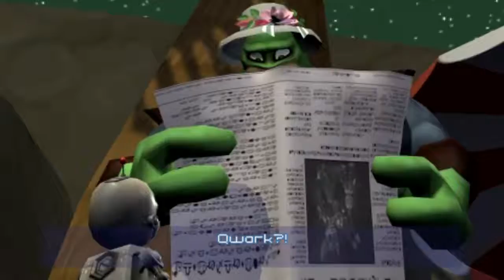Ratchet and Clank: Size Matters (PSP) - 01 - Let's Play